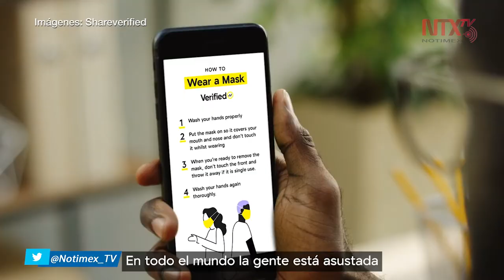ONU lanza iniciativa contra “fake news” ligadas al coronavirus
La Organización de Naciones Unidas  lanzó la campaña "Verificado", una iniciativa encaminada a combatir el flagelo de la información errónea relacionada con la COVID-19.